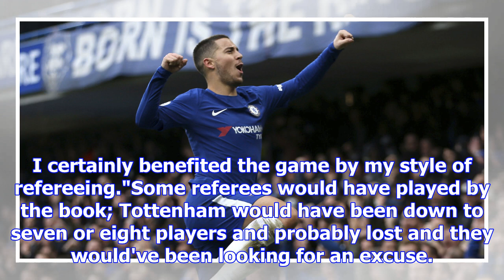Mark clattenburg: i allowed tottenham to self-destruct against chelsea in 2016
Mark Clattenburg booked nine Tottenham players against Chelsea in 2016 - the most yellow cards ever ...